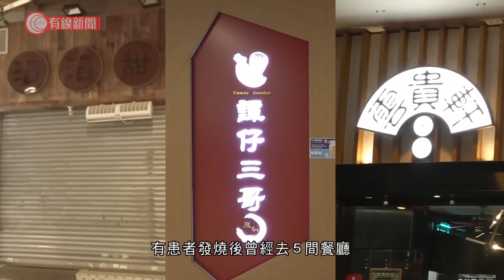不明源頭個案持續上升 袁國勇批食肆、酒吧沒遵防疫規定：若再放鬆恐比第三波嚴重 - 20201007 - 香港新聞 - 有線新聞 CABLE News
【有線新聞】近日不明源頭確診個案持續上升，當中有患者到過酒吧。消息指政府考慮再關閉酒吧。政府專家顧問港大教授袁國勇認為，最近病例源於食肆、酒吧放寬防疫措施，但沒有遵守規定。他又警告若果再放鬆，加上冬天來臨，疫情會嚴重過第三波。

過去一星期爆發十宗不明源頭確診個案。患者住的地方遍佈港九新界，新界比較多，有兩個患者都住青衣。患者到過的地方至少有16處，行街、吃飯、看戲也有。有患者發燒後曾經去五間餐廳，亦有患者去過尖沙咀酒吧。政府高度關注，消息指政府考慮再關閉酒吧，正觀察近期個案、未決定。

政府專家顧問袁國勇認為，不明源頭個案越來越多，與兩個多星期前放寬食肆、酒吧防疫，但部分人未有完全遵守規定有關。袁國勇：「人家規定四人一桌，你們坐了八人。我親眼看見食肆職員、執拾桌面的人會送餐，沒有分別，根本沒有理會我們。如果你沒辦法在這些地方跟從指引做，增加空氣流量，你不做這些事，會繼續爆發，不會停止的。很快便要關閉所有食肆，關閉所有酒吧。如果措施完全不採取，完全放鬆，會嚴重過第三波疫情。」

袁國勇又說，再不採取措施控制高危地方，確診只會一直增加，希望業界確切執行防疫規定。

2. 雪撬兩度被領養再棄養 上任狗主為娶老婆棄養身心受創 Eric Ko教正確接觸遺棄犬隻方法【煉狗術師S1 EP5-2&amp;3】
3. 巨犬雪撬因護食一掌打暈貴婦 Eric Ko出手瞬間糾正惡意嗚叫問題 一條零食令狗狗學識尊重主人【煉狗術師S1 EP8-1】